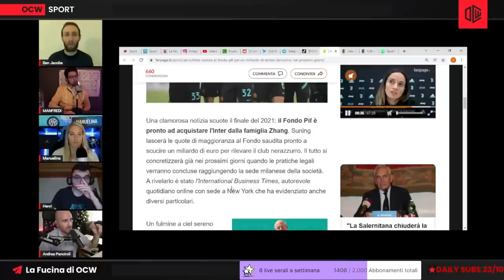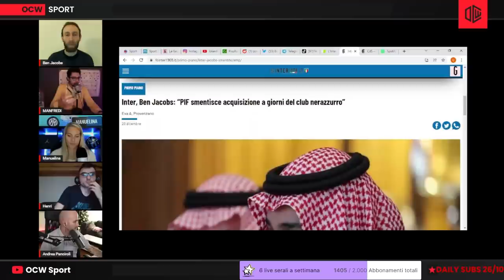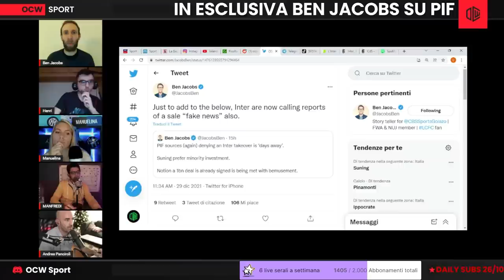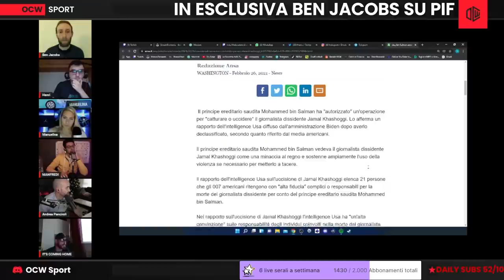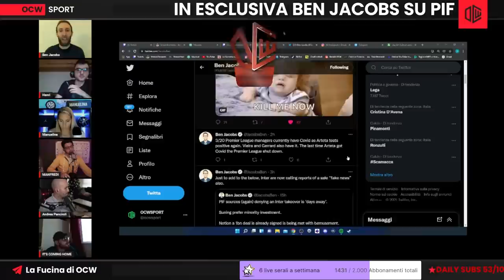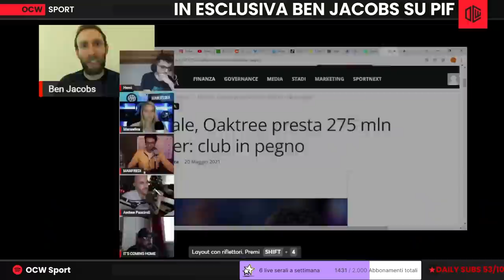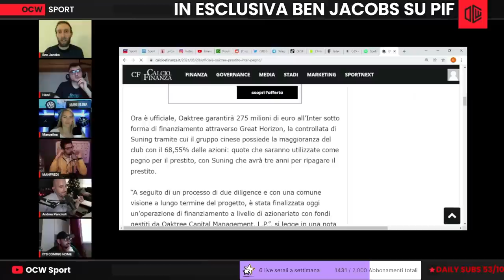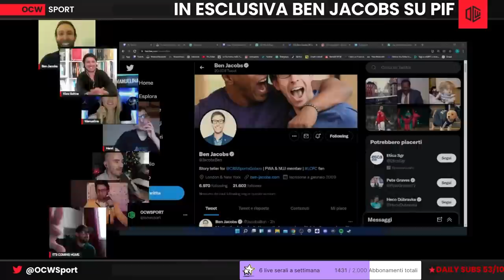BEN JACOBS IN ESCLUSIVA: "SMENTISCO PIF!! NON C'È NIENTE TRA BIN SALMAN E L’ INTER!"